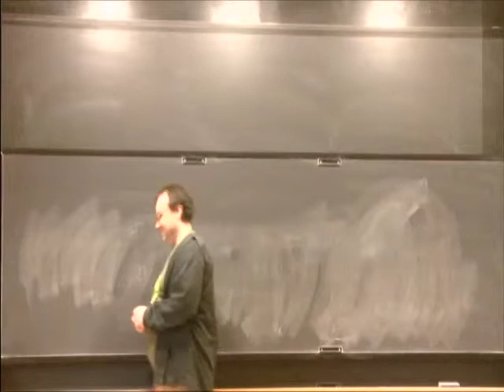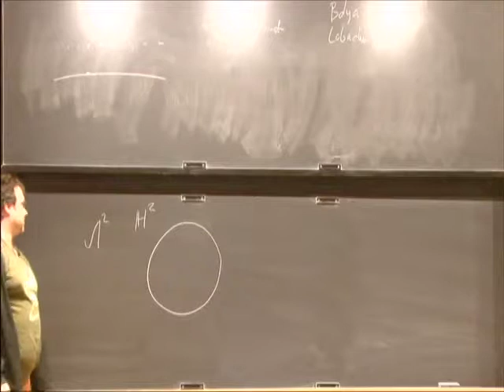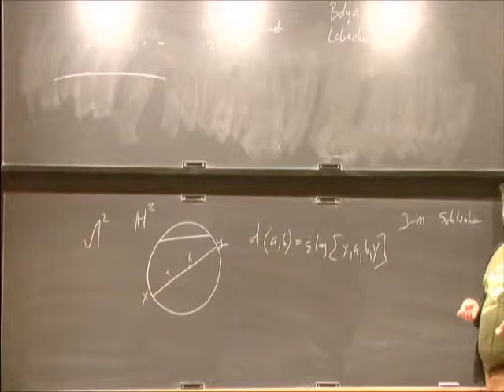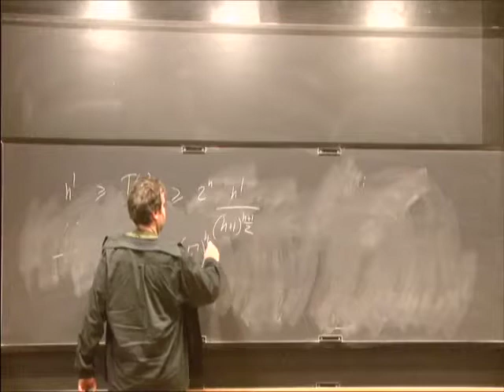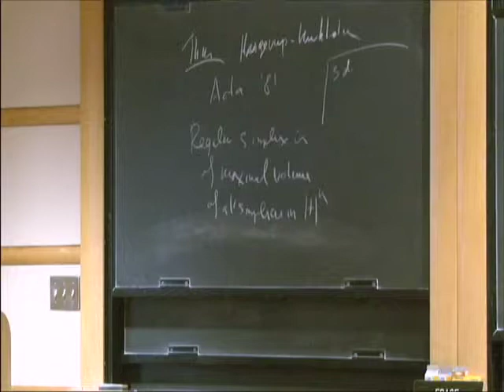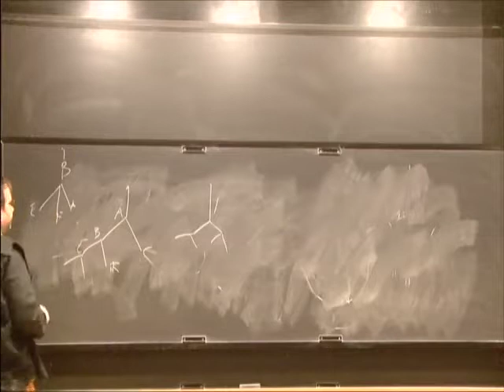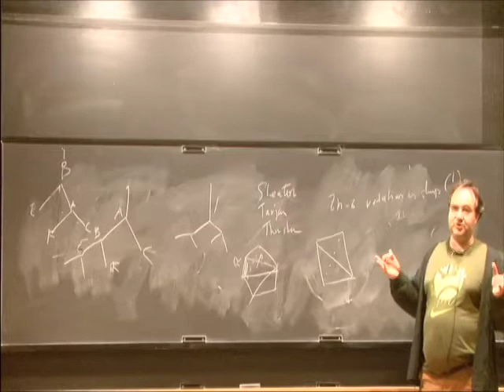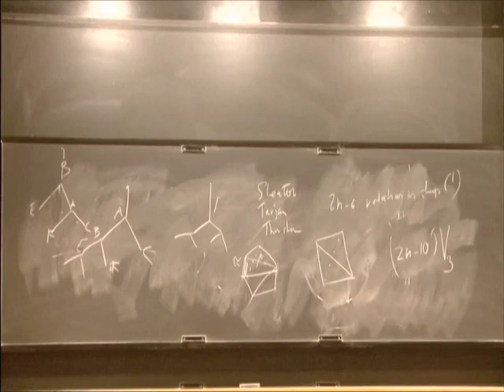The (Unreasonable) Effectiveness of (Hyperbolic) Geometry - Igor Rivin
Igor Rivin
Temple University; Member, School of Mathematics